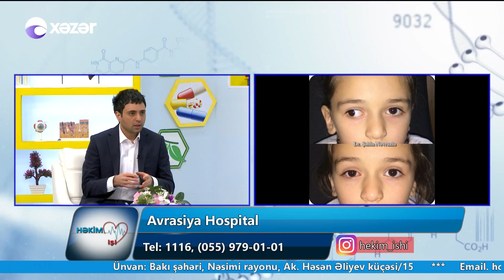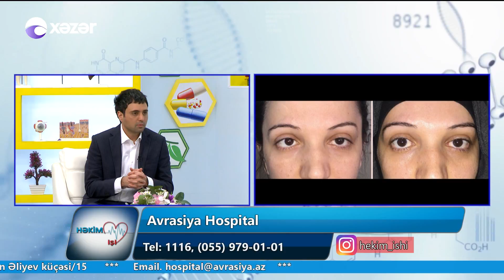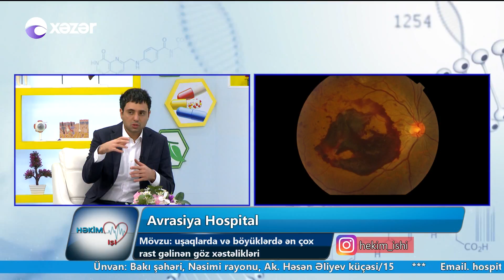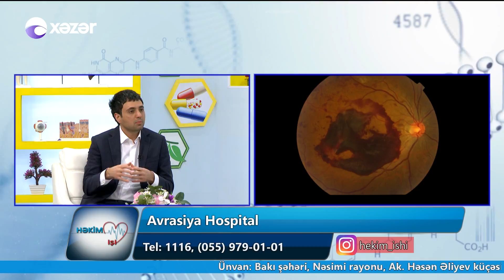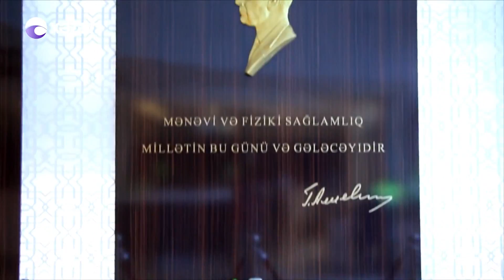Uşaqlarda və böyüklərdə ən çox rast gəlinən göz xəstəlikləri - Həkim İşi 22.01.2019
Avrasiya Hospital
Uzm.Dr. Şahin Novruzlu - Cərrah oftalmoloq
Uşaqlarda və böyüklərdə ən çox rast gəlinən göz xəstəlikləri